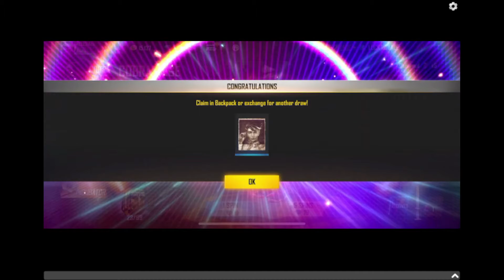Cobra skin is back! Garena Free Fire